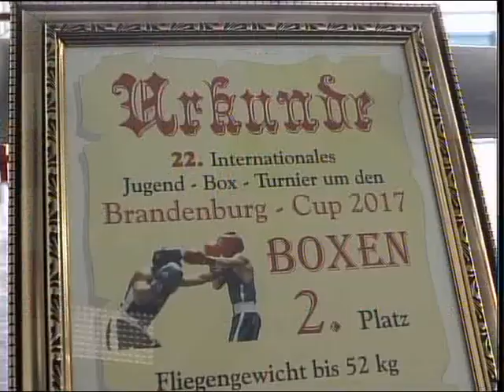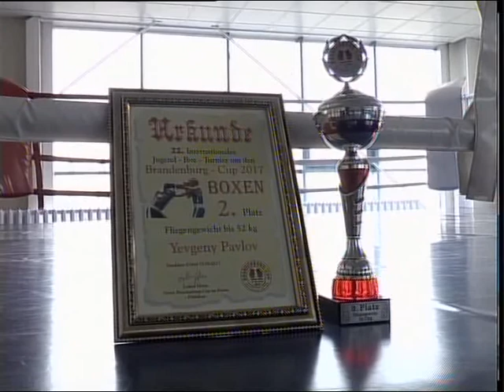Серебро боксера рус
Петропавловский боксёр Евгений Павлов привёз серебро с престижного международного турнира «Кубок Брандербурга». Он проходил во Франкфурте с 1-го по 5-ое августа. Наш спортсмен одержал победу во всех боях. Но почему тогда второе место в турнирной таблице? Расскажет Жансулу Тастемирова.